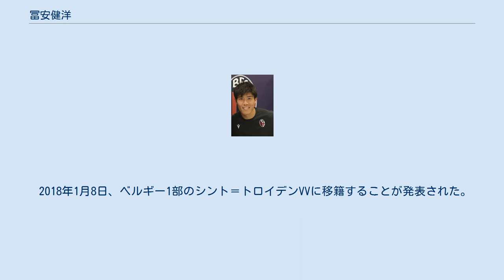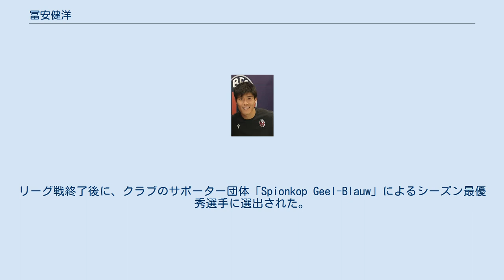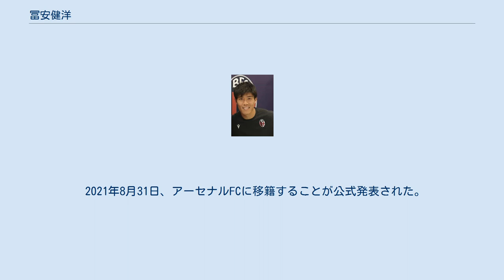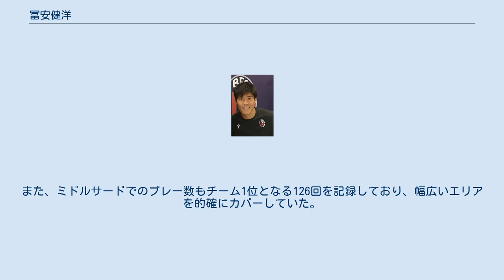冨安健洋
セリエA_(サッカー)の日本人選手
冨安 健洋（とみやす たけひろ、1998年11月5日 - ）は、日本のプロサッカー選手。
プレミアリーグ・アーセナルFC所属。
日本代表。
 元々は水泳をやっていた2人の姉の影響で自身も水泳を始める予定であったが、祖母の家のランニングマシーンで遊んでいる時に転倒し顎を負傷したため水泳を始めることを断念した。
その後小学生の頃に少年サッカーチーム・三筑キッカーズの総監督が目を見張るスピードで走っている冨安の姿を偶然目撃、冨安の知り合いの父母に「あの子を何とか（三筑）キッカーズに入れてくれん？」と依頼し、父母からチームに勧誘された冨安は結果的にサッカーを始めることになった。
 11歳の時、2009年に開校したバルセロナスクール福岡校のコーチに勧められ入会し、小学6年生になるとナショナルトレセンに選出され、地元では広く知られる存在になった。
バルセロナスクール福岡校のコーチは冨安をFCバルセロナに推薦したが、小学生をスペインに連れていくのは難しく、話は立ち消えとなった。
しかしのちに18歳でアビスパ福岡の主力選手として活躍できたのはその時の経験が生かされているからだと語っている 中学生からアビスパ福岡の下部組織に入団。
ジュニアユース時代は3学年ともキャプテンを務めた。
中学3年生時には、飛び級でアビスパ福岡のトップチームの練習に参加するようになる。
2015年5月19日、高校2年生ながらアビスパ福岡に2種登録され、同年10月の天皇杯3回戦のFC町田ゼルビア戦で、高校2年生の時に公式戦デビューを果たす。
 2016年、高校卒業を待たずに高校3年生の時、アビスパ福岡のトップチームに昇格。
2ndステージの第3節FC東京戦でボランチとしてプロデビューを果たすと、その後はディフェンスラインのレギュラーに定着した。
2017年3月19日、J2第4節のロアッソ熊本戦でプロ入り初得点を記録。
 2018年1月8日、ベルギー1部のシント＝トロイデンVVに移籍することが発表された。
J1リーグの強豪クラブも獲得に興味を示していたが、強い海外志向により、億単位の移籍金を残して海外移籍することになった。
5月13日、プレーオフ9節のロイヤル・アントワープFC戦で移籍後初出場を果たした。
 2018-19年シーズン、7月18日に行われた開幕戦のサークル・ブルッヘ戦でフル出場でリーグ戦初出場を果たした。
11月25日、第16節のRSCアンデルレヒト戦では移籍後初得点を決めて勝利に貢献した。
12月、ドイツ1部のヴェルダー・ブレーメンが移籍金600万ユーロ（約8億円）でオファーを出したが、シント＝トロイデン側は少なくとも移籍金1000万ユーロ（約13億円）を求めていた事もありオファーを断った。
リーグ戦終了後に、クラブのサポーター団体「Spionkop Geel-Blauw」によるシーズン最優秀選手に選出された。
 2019年7月9日、セリエA・ボローニャFCへの完全移籍が発表された。
8月10日、親善試合のビジャレアルCF戦でヘディング弾を決めボローニャでの初ゴールを記録した。
8月18日、コパ・イタリア3回戦のACピサ1909戦で公式戦デビューを果たした。
8月25日、セリエA開幕戦のエラス・ヴェローナFC戦で右サイドバックとしてリーグ戦デビューを果たしそのプレーに多くの称賛の声が上がった。
 ガゼッタ紙は新星ベスト5に選出。
英『トーク・スポーツ』が発表した「今季のヨーロッパのワンダーキッド トップ20」でジェイドン・サンチョやキリアン・エムバペが名を連ねる中10位に選出された。
9月12日、ボローニャは8月のクラブ月間MVPにロベルト・ソリアーノやリッカルド・オルソリーニを抑え冨安が選出された事を発表した。
12月15日、セリエA第16節アタランタBC戦にて移籍後初アシストを記録。
2020年7月18日、第34節ACミラン戦で左足のミドルシュートでセリエA初得点を記録した。
シーズン通して右サイドバックやセンターバックとして先発出場を重ね、7月にはコリエレ・デロ・スポルト紙から「冨安は黄金の選手。シニシャ・ミハイロヴィチ監督にとってなくてはならない選手」と評...